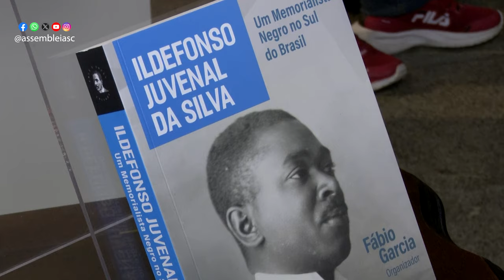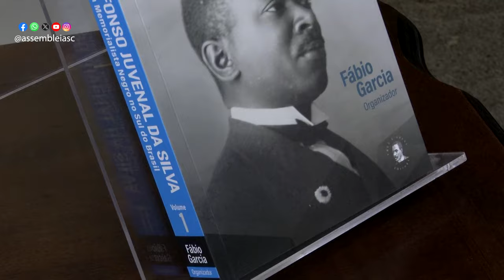Alesc homenageia Ildefonso Juvenal da Silva - 11/04/24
A Assembleia Legislativa realizou um evento para homenagear os 130 anos de nascimento do orador, escritor, farmacêutico e militar Ildefonso Juvenal da Silva. Confira!